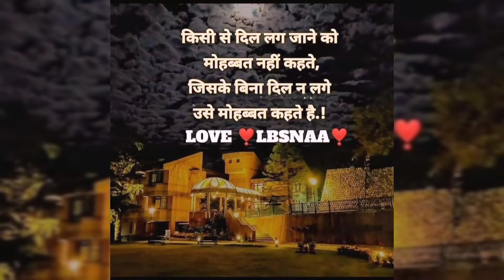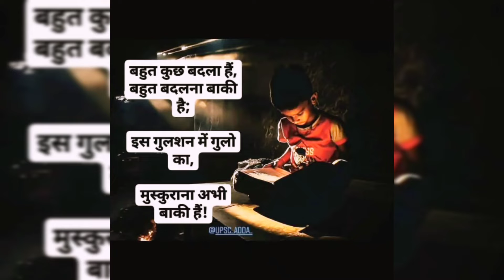📚|| Upsc Motivational Video🔥 || Upsc Motivation || 📚UPSC SONG 🇮🇳 ⭐Upsc ias ips officer motivation 👍👍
🙏🙏🙏HII ALL HHII ALL HARD WORKING
ASPAREENT💖💖💖💖💖💖💖
👍👍I HOPE YOU ENJOINNG OUR VIDEOS🧒🧒🧒

CHANNEL🙏🙏🙏🙏🙏🙏🙏🙏

🙏🙏🙏🙏I PRAYING TO GOD YOUR DREAM WILL COMES TRU💐💐💐💐💐💐💐⭐

       👉👉FAIR - USE COPYRIGHT DISCLEMER🖌️🖌️🖌️

COPYRIGHT DISCLAIMER UNDER SECTION 107 OF THE COPYRIGHT ACT 1976, ALLOWANCE IS MADE FOR ' FAIR USE' FOR PURPOSES SUCH AS CRITICISM, COMMENT, NEWS REPOTTING, TEACHING, SCHOLARSHIP, AND RESEARCH... FAIR USE IS A USE PERMITTED BY COPYRIGHT STATUTE THAT MIGHT OTHERWISE BE INFRINGING.

👉👉indiancivilservice🖌️🖌️
🏅🏅upscmotivationalvideo
🌷🌷upscmotivationalsong
👍👍upscnewmotivationalvideo
🥇🥇upscstatus
🌹🌹upscmotivation
🌟🌟iasgrandentrystatus
🪖🪖iasentry
👉👉powerofias
🎖️🎖️iasmotivationalvideo